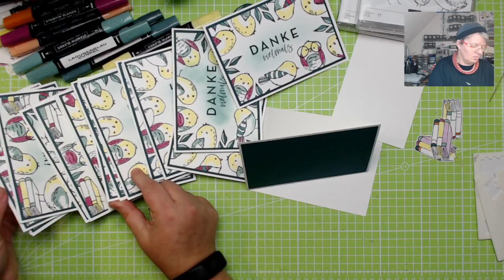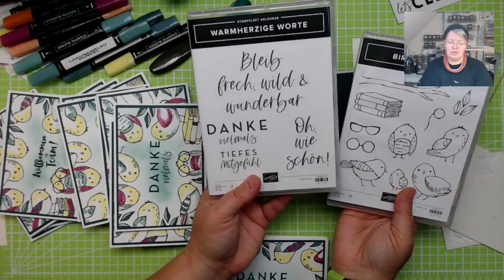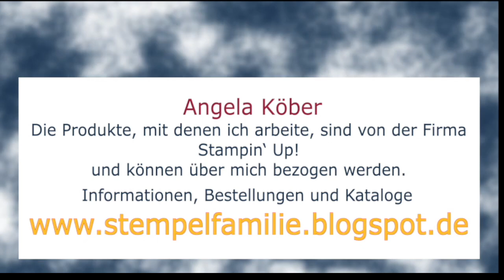Anleitung Kurz & Knackig - Diagonale Aufstellkarte basteln Stampin' Up! - Besondere Kartenformen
Anleitung Kurz & Kanckig für eine Diagonale Aufstellkarte

Werkzeuge & Hilfsmittel:
Papierschneidemaschine - #152392
Stempel- u. Perforiermatte - #126199